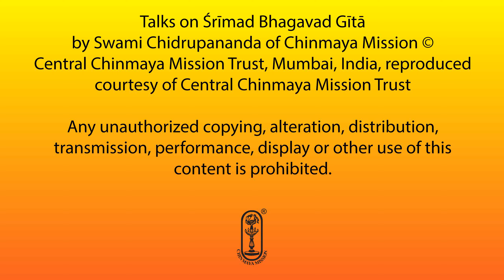Bhagavad Gītā - Talk #178 - Chapter 11 - Śloka 36-41